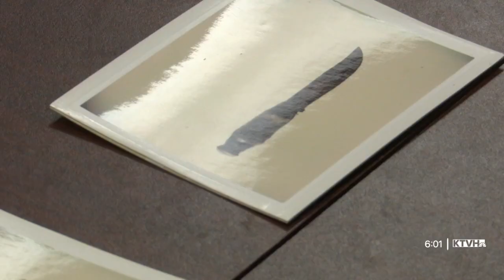Lewis and Clark County Sheriff's deputies solve 1968 murder case